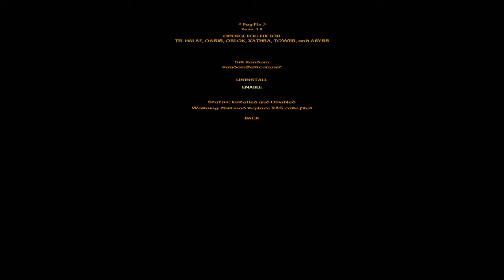Blade of Darkness Part 13 small shield?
Wow if that's a small shield can't wait to see a big one.